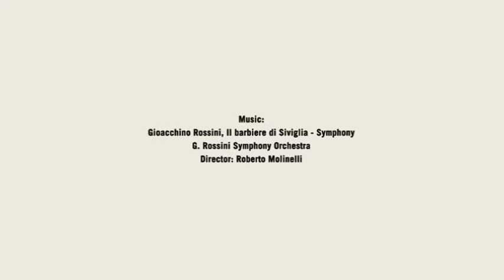Terre di rossini e raffaello OTTIMO FATTO